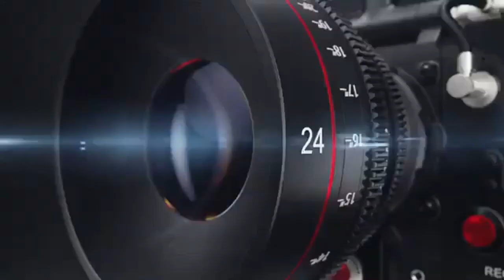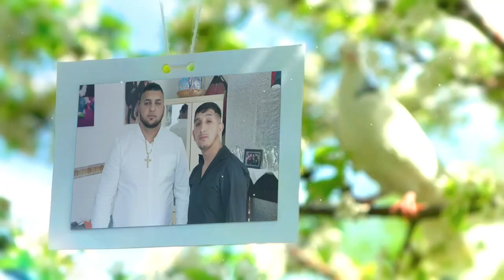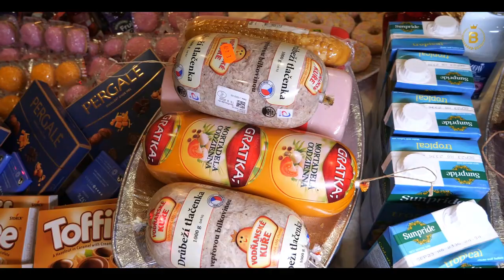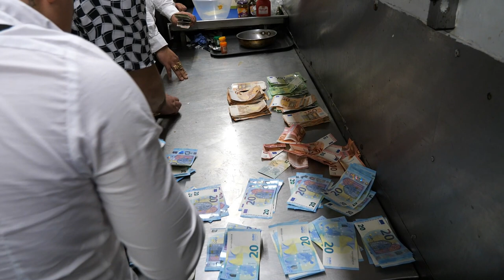Svaty Krst Stanislav 25/02/2023 (Kristian Band)